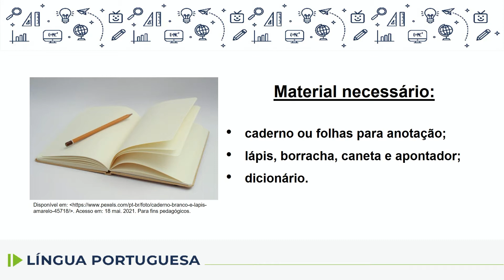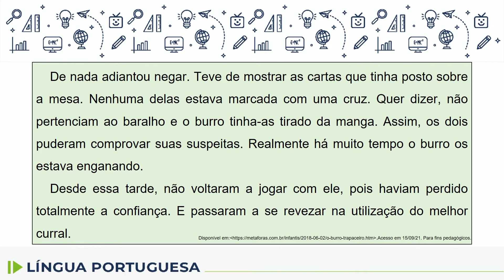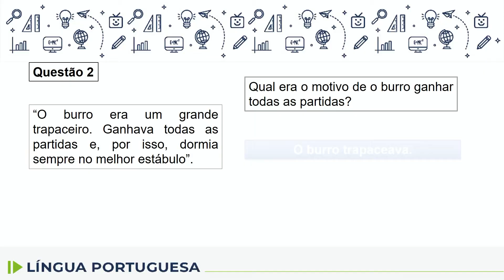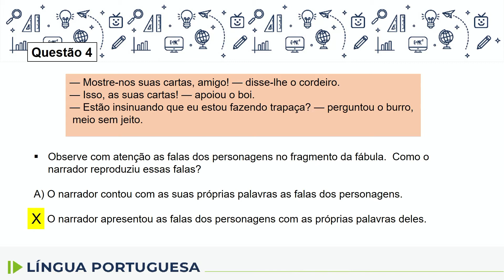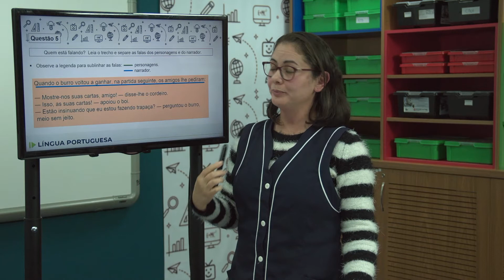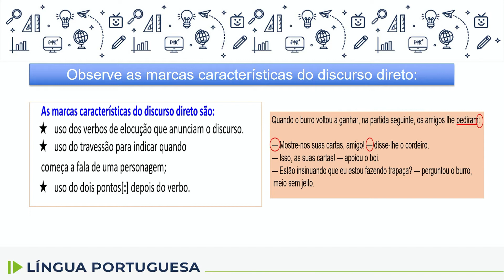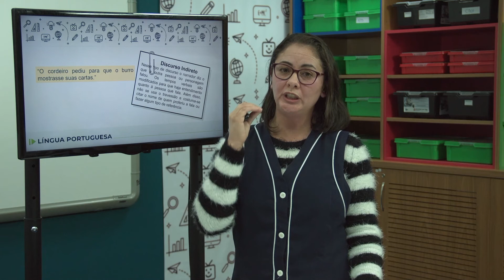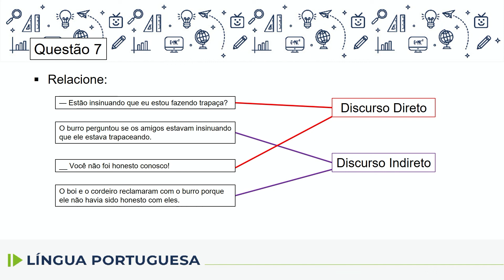Língua Portuguesa - 6.º ano - aula 45 - 06/10